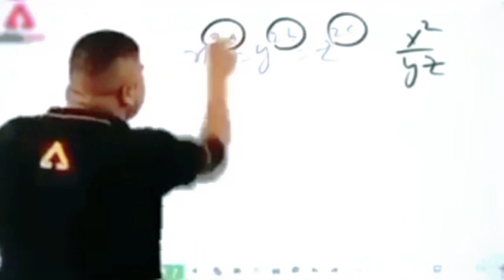कोई भी धागा खींचे और जीते। खाने की अलग अलग आइटम्स 😂😂